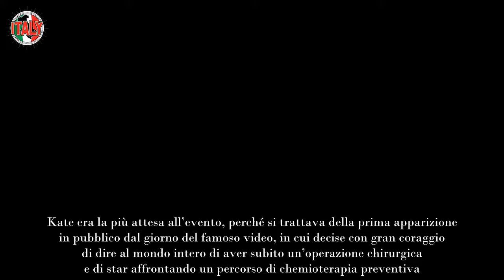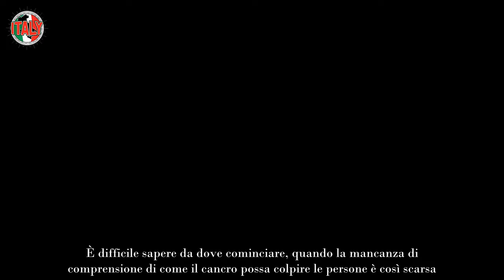Kate, il suo oncologo indignato ed arrabbiato gli aggiornamenti sulla principessa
L’oncologo di Kate su X si scaglia contro una giornalista del Telegraph per un articolo sul ritorno in pubblico della principessa.

La moglie dell’erede al trono William continua ad affrontare la chemioterapia preventiva e anche se i medici le hanno permesso di tornare in pubblico, non è ancora finito per lei il percorso verso la guarigione.